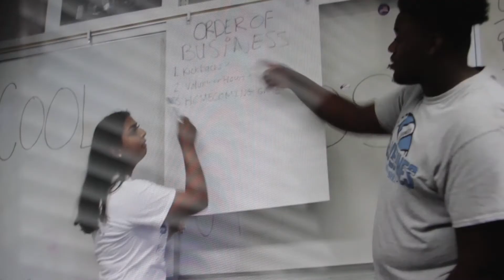Friday Special - School Spirit